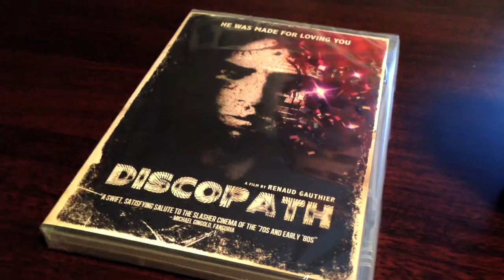DISCOPATH - Unpackage Video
Check out the unpackaging of the "Discopath" DVD. The fifth release from Black Fawn Distribution.